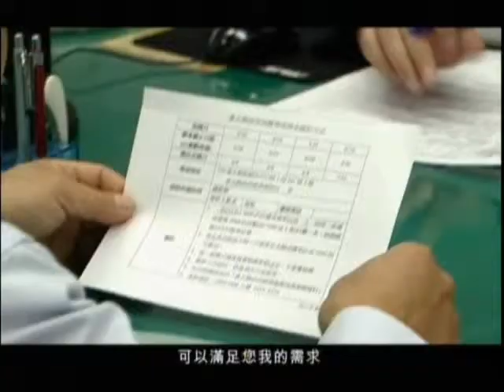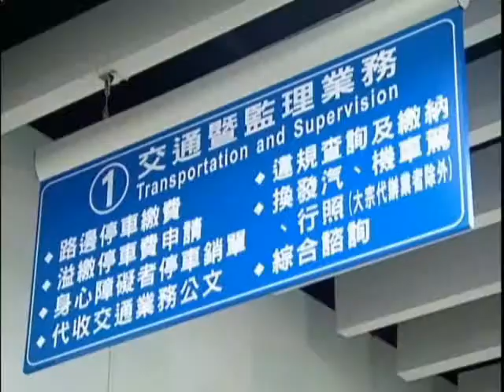七星聯合服務中心宣導